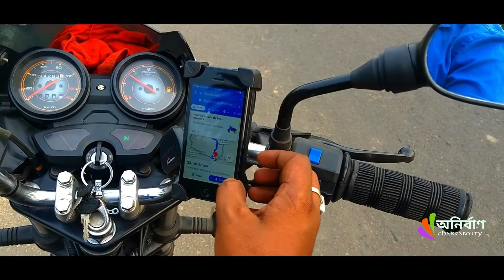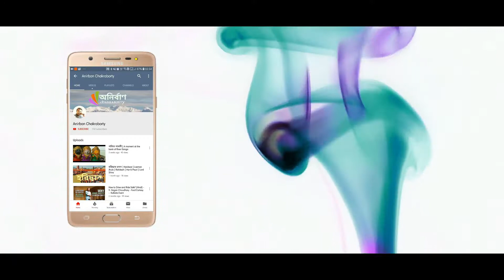খেয়াদা - তারদহ - তেমাথা মোড় | শহর ছাড়িয়ে পাওয়া একটি অসাধারণ রাস্তা | Kheyada - Tardaha - Tematha Mor